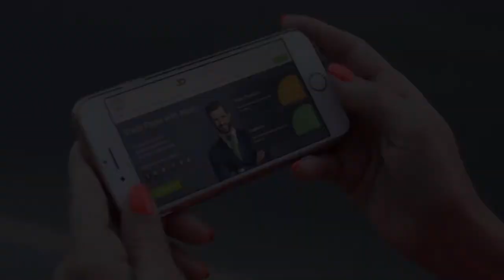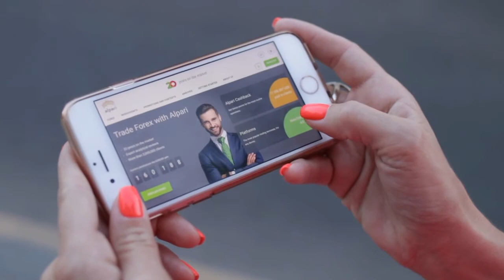Araraquara: logo vem a primeira pesquisa eleitoral. Para que serve?